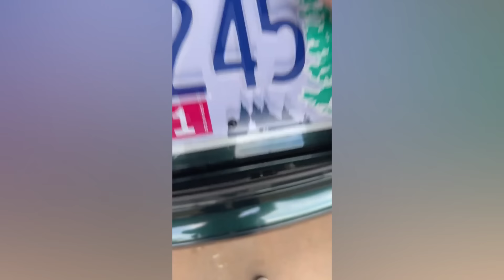BEST CUBE compilation #301 Funny Videos | Unusual Memes | Coub compilation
I make funny video compilations filled with memes compilation, instant regret,instant karma, funny fails, people dying inside, random funny videos and many more try not to laugh fails.